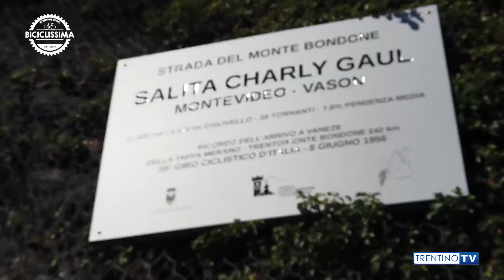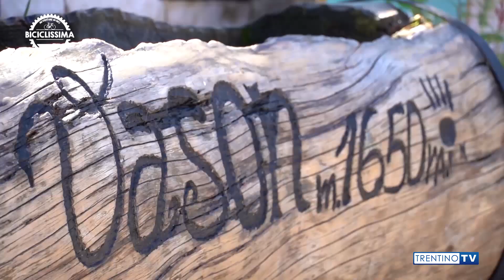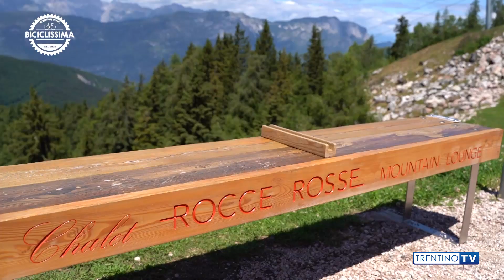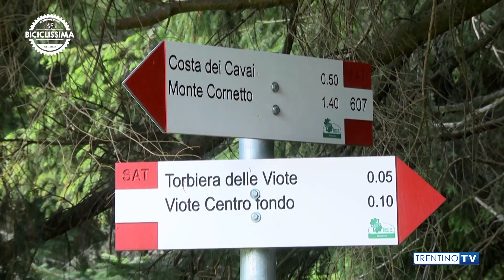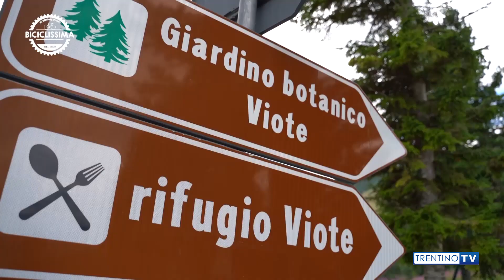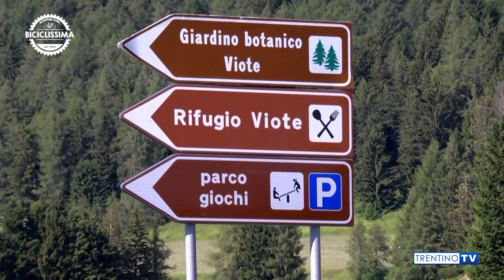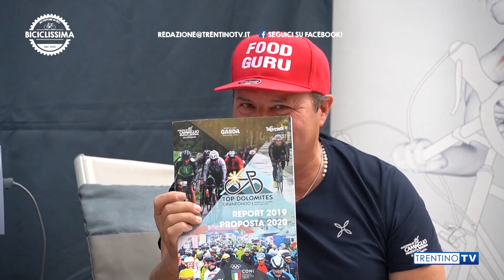BICICLISSIMA Puntata n.16 2020 • Le E-Bike Bondone Con De Madonna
Biciclissima 2020 pt.16 integrale - Trentino TV

🎙 Conduce Giovanni Danieli